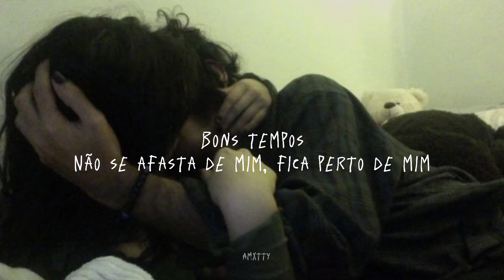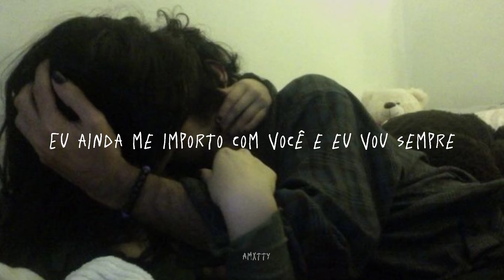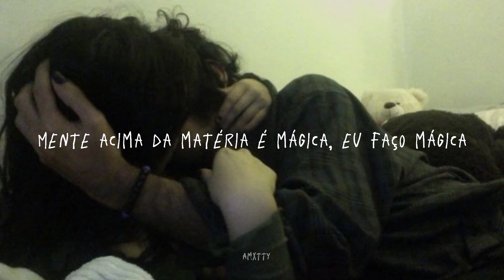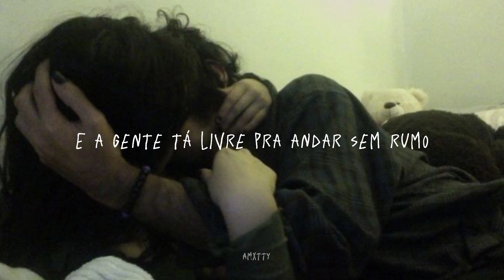frank ocean - white ferrari [tradução]